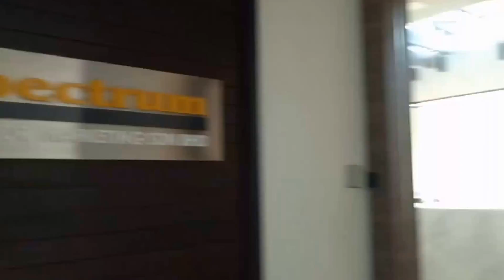8 Suria Boutique Offices Ground & Surroundings Walkthrough